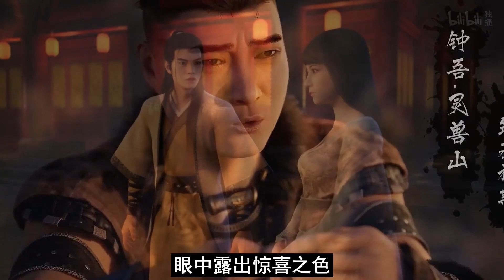【凡人修仙传】仙界篇：2135集 熔炼青竹蜂云剑 凡人修仙传剧情讲解 凡人修仙分析 凡人修仙传原著小说解析 凡人修仙传小说解读